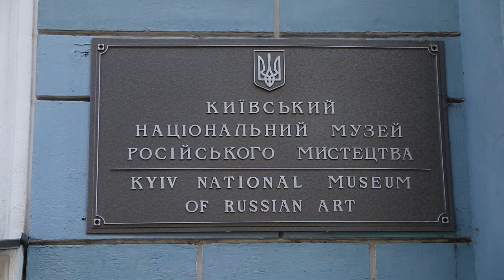Helga Kreuzritter im Kiev National Museum of Russian Art, 2013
Gruppenausstellung im Kiev National Museum of Russian Art, präsentiert von der Pashmin Art Gallery aus Hamburg.

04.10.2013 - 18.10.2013